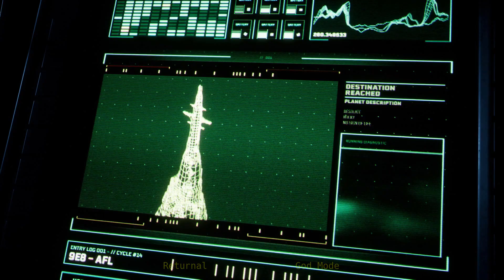Returnal God Mode Part 1 : Start of Cycle